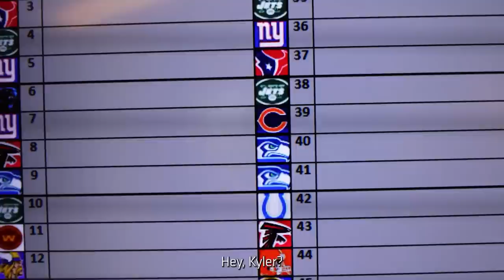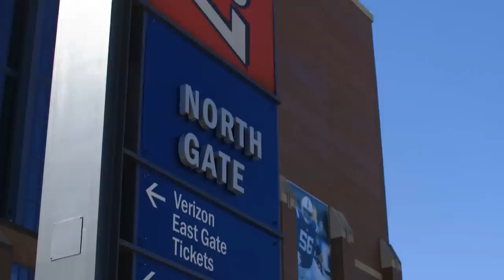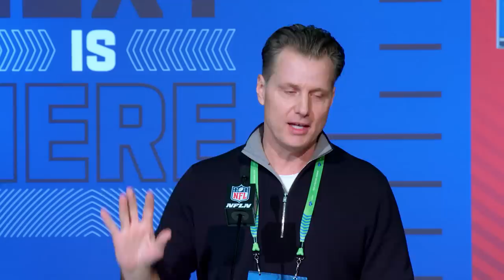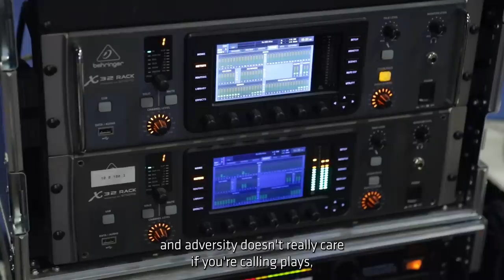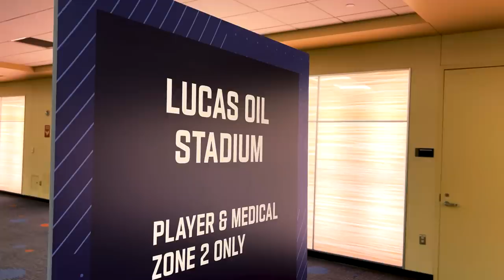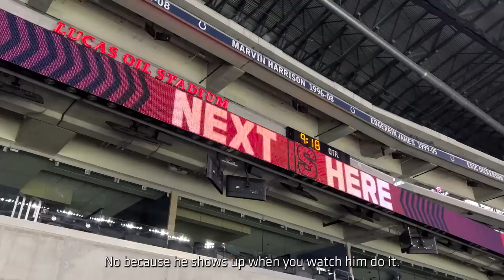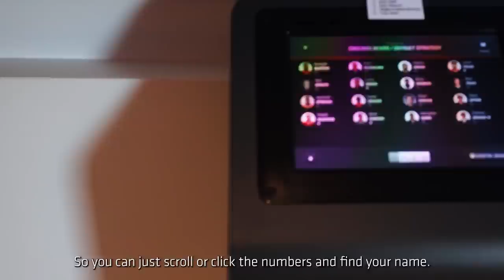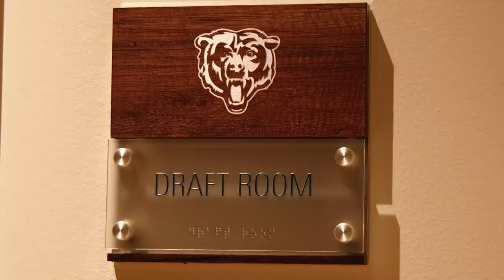How Poles and Eberflus reshaped the Bears roster | 1920 Football Drive | Chicago Bears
Get an inside look at the offseason as general manager Ryan Poles and head coach Matt Eberflus chart a new era of Chicago Bears Football. Step inside meetings at the NFL Combine, travel cross-country with the scouts, hit the ice with Justin Fields and the Chicago Blackhawks, and go inside the Draft Room as the Bears select 11 players in the 2022 NFL Draft.